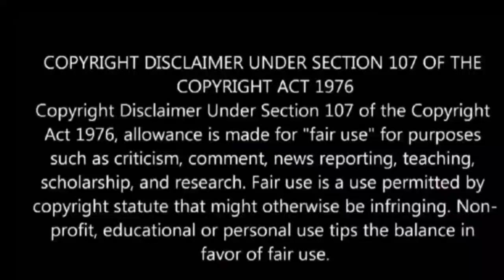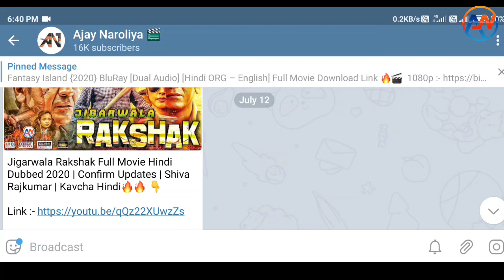Petromax Full Movie Hindi Dubbed 2020 | Confirm Release Date | Tamannaah